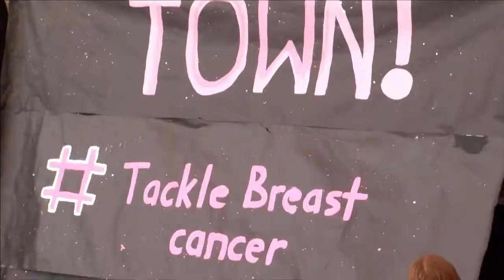High School SportsZone Week 7 Highlights